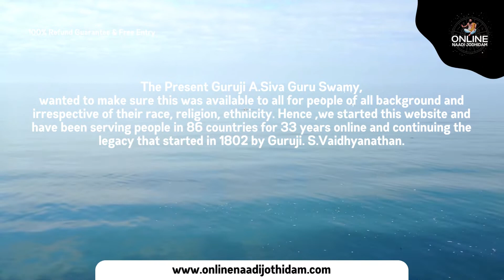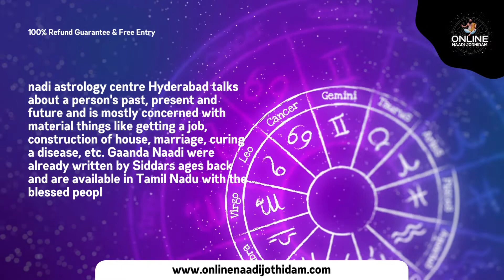Nadi Astrology in Wanaparthy , Telangana | Nadi Jothidam in Wanaparthy , Telangana | 9963334337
Welcome to Online Nadi Jothidam Azerbaijan ,